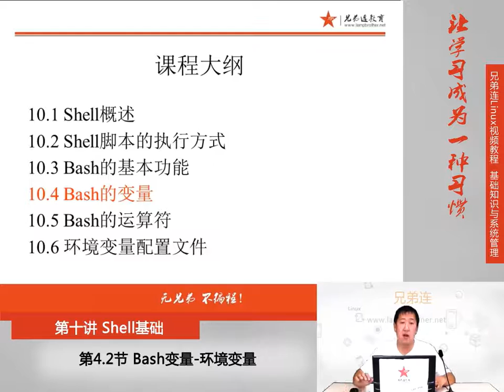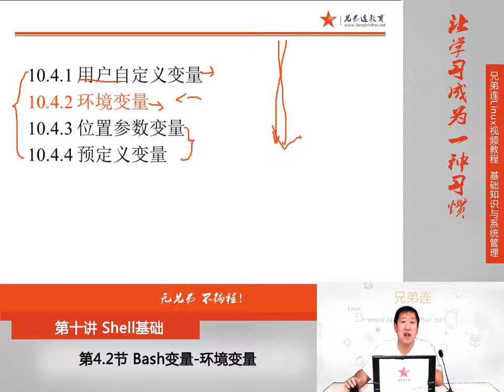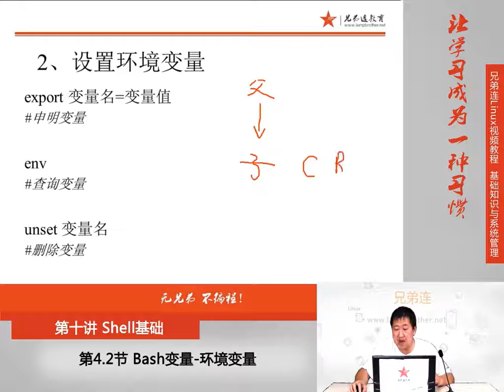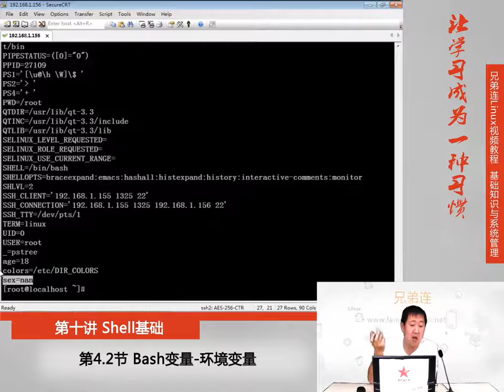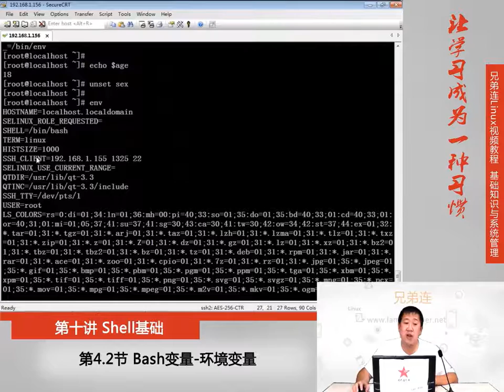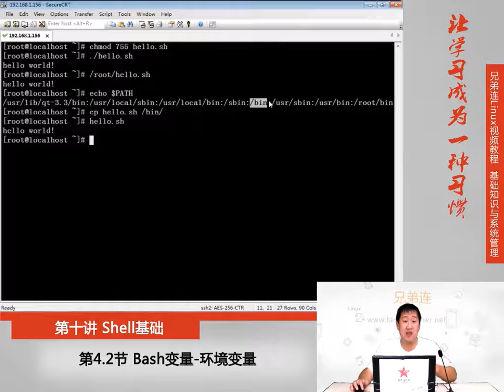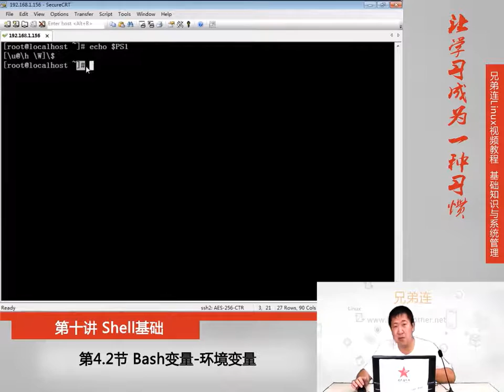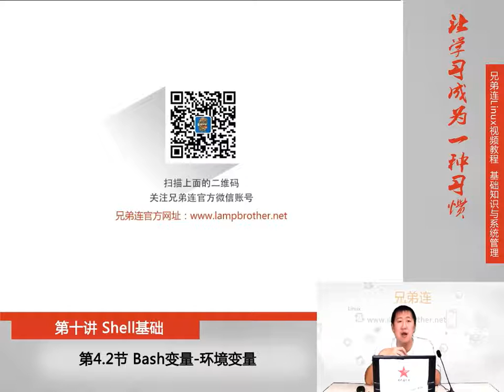10 4 2 Shell基础 Bash变量 环境变量